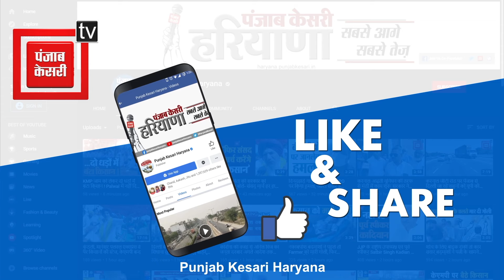भाजपा प्रत्याशी कृष्णपाल गुर्जर के समर्थन में आए चिकित्सक